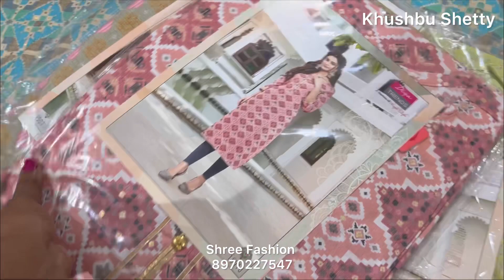Best Jaipuri Kurti Collections in Bangalore @ Wholesale Price only 🤩😍 Pick any 250₹ | Khushbu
Store : Shree Fashion
Add : No. 3, 101 Near Maha Ganapthy Temple, Garvebhavipalya, Hosur Main Road, Bangalore- 560068